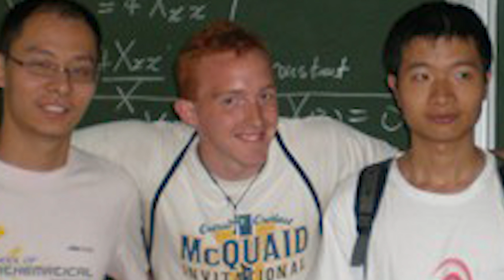A Second Chance: Jonathan Ore Goes from Online Master's to In-Person PhD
For a time, Jonathan Ore thought his childhood dream of obtaining a PhD was dashed. But Purdue's online master's in mechanical engineering gave this working professional exactly what he needed. He loved it so much, that he came to campus to complete a PhD.